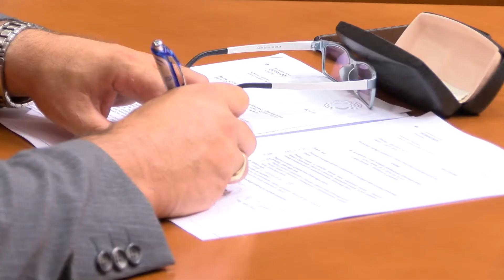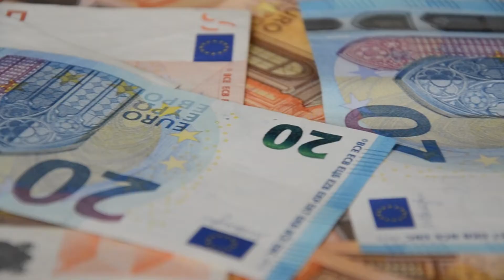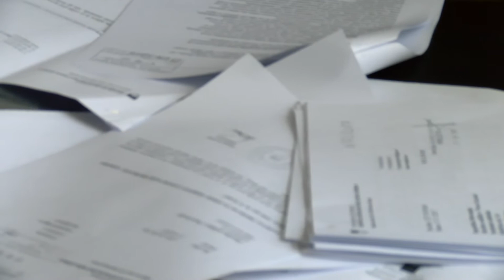[Poročilo iz DZ] 9. 11. 2018: Zaključni račun proračuna Slovenije 2017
2. redna seja Komisije za nadzor javnih financ - 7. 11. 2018:

Predlog zaključnega računa Proračuna Republike Slovenije za leto 2017